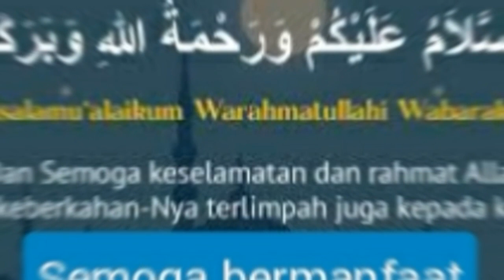video blur musik library youtube